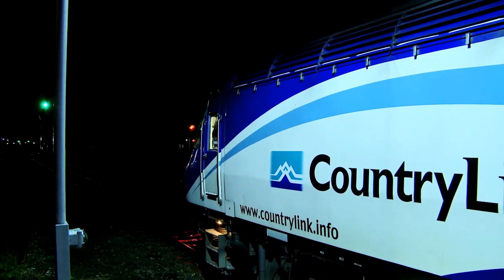NSW Trains / Countrylink XPT Passenger Train At Maitland Station - PoathTV Australian Trains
A Sydney bound Countrylink XPT arrives at Maitland station on a cold and wet winter evening.

Auscision Models have recently announced they will be producing a highly detailed HO scale model of the XPT passenger train, details can be found on their

PoathTV - Australian Trains, Railways & Railroads